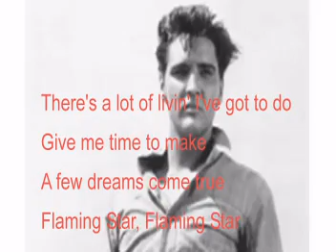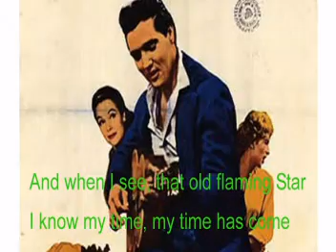Flaming Star-A Tribute To Elvis Presley Covered With Lyrics (Pattarasila59)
My rendition of Elvis "Flaming Star", a respectful tribute to the king.
The song Flaming Star was written by Sid Wayne and Sherman Edwards.
Elvis recorded it August 1960 for film "Flaming Star". This song is available on EP Elvis By Request. Hope you like the rendition. Thanks so much for viewing and commenting.